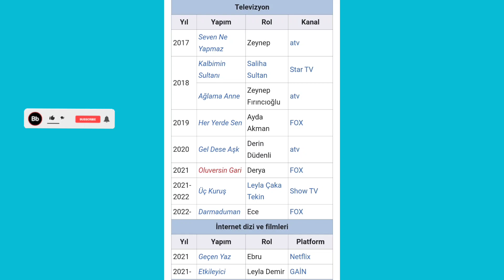❕ ASLIHAN MALBORA KİMDİR ❓ OYNADIĞI DİZİLER, DİZİDEKİ ROLLERİ, ÇIKTIKLARI YILLAR VE SIRASI İLE ❕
👉Daha önceki videolarımı izlemek tek tıkla kolay👉👉👉👉👉👉👉👉👉👉👉👉👉👉👇👇👇👇👇👇👇👇👇👇👇👇👇👇👇▶️Arka sokaklar dizi oyuncuları hakkında birkaç bilgi izlemek için tıklayınız ◀️👉👇👇